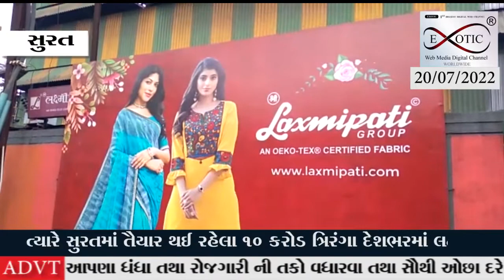સુરતમાં સ્વતંત્રતા દિનની તાડા માર તૈયારીઓ થઈ રહી તૈયાર થઈ રહેલા 10 કરોડ ત્રિરંગા દેશભરમાં લહેરાશે.